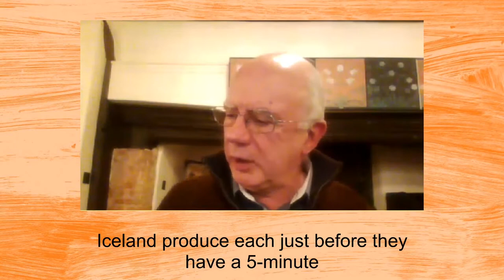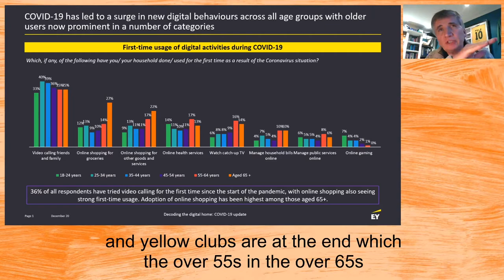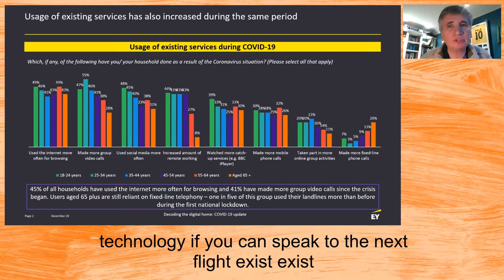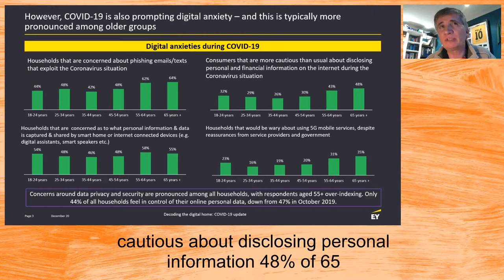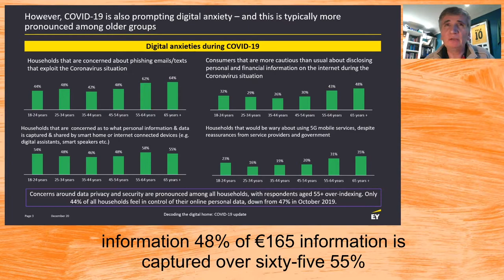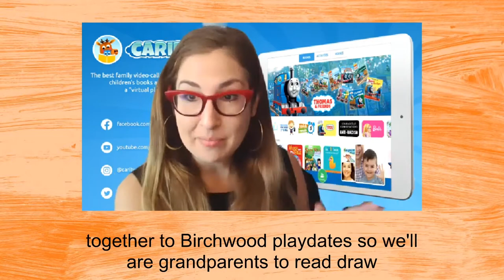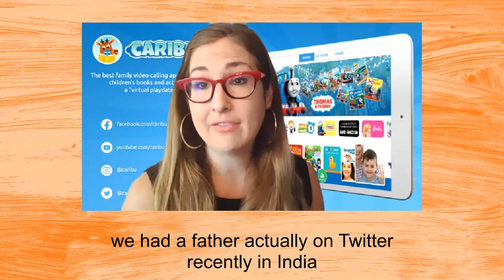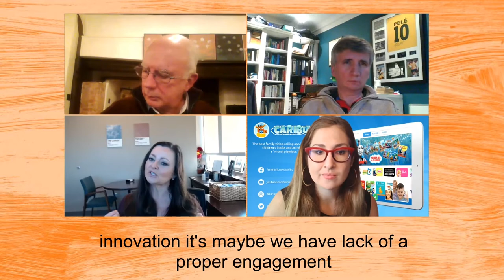Future of Ageing 2020: Technology - Bringing generations together or driving us apart?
We were joined by: Trevor Llanwarne (ILC Trustee), Shaun Crawford (EY), Maxeme Tuchman (Caribu) and Jisella Dolan (Home Instead Senior Care).